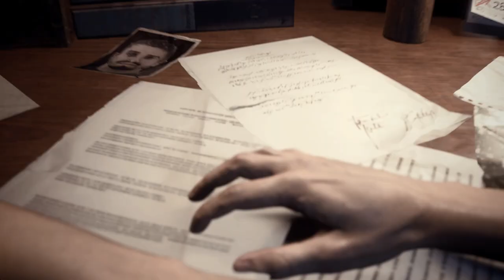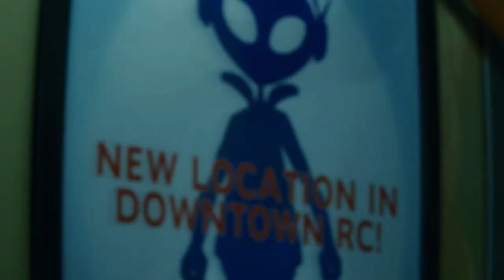[Fix] Resident Evil 3 Remake Jill Valentine Hot in Christmas Special Dress [4K]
support

This video has been cut due to age restrictions (yellow dollars). This video is a reedited video. I deleted some cuts for the green dollar
Jill Valentine Hot in Christmas Special Dress

Created by Storm.YD    JJDoThangz

Mod shop
Sorry